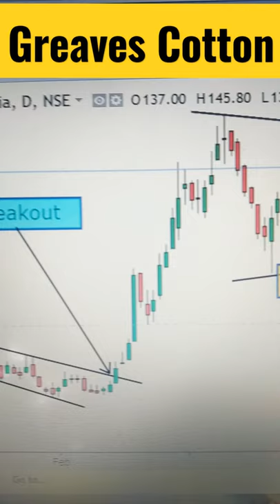Greaves cotton stock | chart pattern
Best Books to Read:

THE INTELLIGENT INVESTOR

THINK AND GROW RICH

POWER OF YOUR SUBCONSCIOUS MIND

TRADING IN THE ZONE

THE MAGIC OF THINKING BIG

THE PSYCHOLOGY OF MONEY